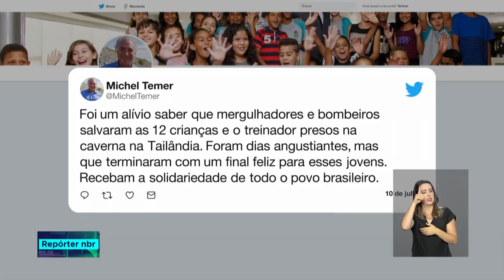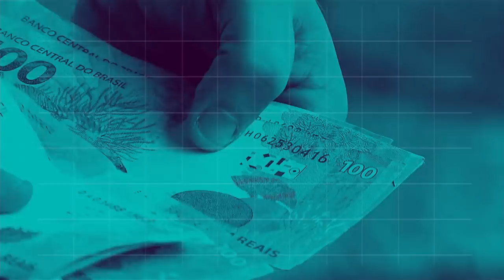BOLETIM REPÓRTER NBR 16h - 10 de julho de 2018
REPÓRTER NBR 16h - 10.07.18: Trabalhadores que tem direito ao fundo PIS /PASEP mas ainda não sacaram os valores, receberão os benefícios reajustados em 8,87%. Veja também: reportagem especial sobre Parques-Instituto Chico Mendes de Conservação da Biodiversidade pretende levar infraestrutura do turismo para mais 7 parques- hoje: Lençóis Maranhenses